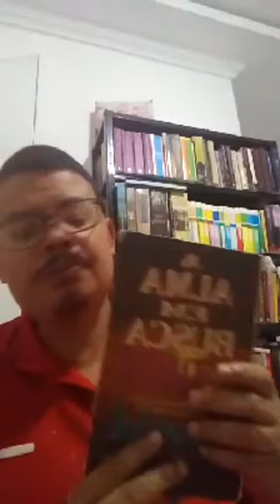A ALMA EM BUSCA DE DEUS (DEVOCIONAL)